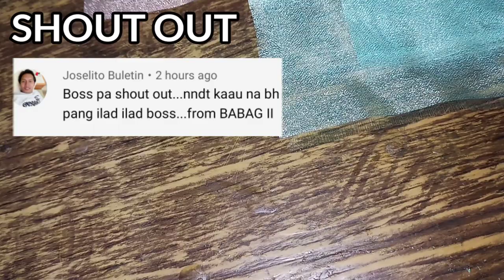HOW TO MAKE FISHING LURE/BAIT (SULO-SULO/TAOD/SUBID-SUBID/PAMUGTAW)HANDLINEFISHING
Ang video ito ay nagsasabi kong paano gumawa ng fishing lure/bait sa madaling paraan gamit ang crystalin cloth, feather, artificial fish head and flasher string.ang pain na ito ay tinatawag na SULO-SULO, SUBID-SUBID,taod, pamugtaw.ito ay ginagamit sa handline fishing sa panghuli ng tuna, TULINGAN, SKIPJACK TUNA, TALAKITOK at iba pa.